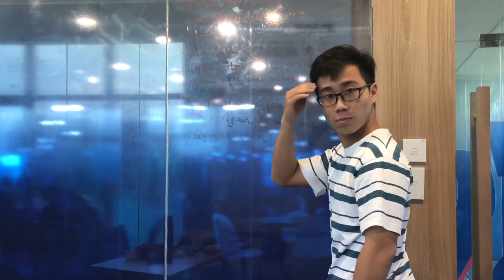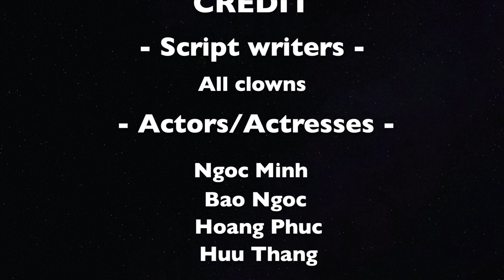COMEDY| THE CLOWNS